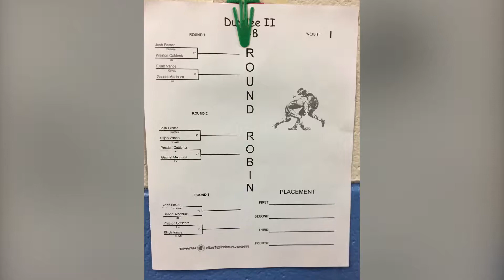Best of the Year 2017